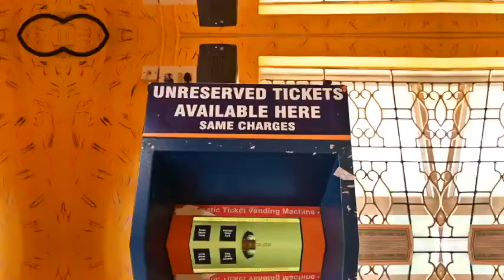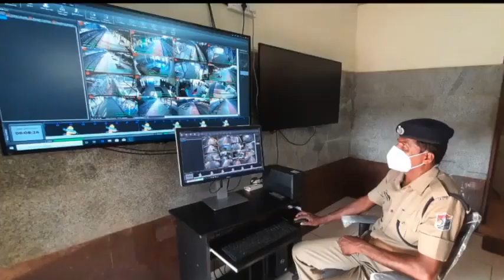Envisaging the vision of our Hon'ble PM to make Railways a formidable transportation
Envisaging the vision of our Hon'ble PM Shri @narendramodi to make Railways a formidable transportation behemoth in the near future by redefining passenger convenience, Indian Railways has been providing various amenities to passengers progressively.